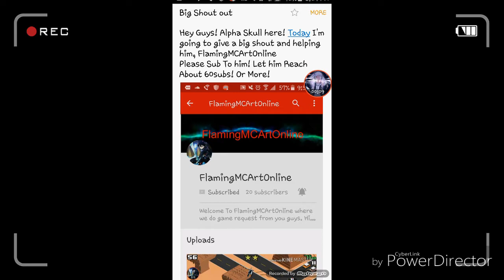Shout out To FlamingMCArtOnline help him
Hey Hey! Alpha Skull here bringing you To Shout Out! To my Friend FlamingMCArtOnline! Please Help, Support and Sub to Him!😊
Song:

G-Eazy & Bebe Rexha - "Me, Myself & I" (no sleep remix)
Peace Out my Alphas!
Comment, like and don't forget to sublime!
Also Comment if you Want a Banner or Pic!